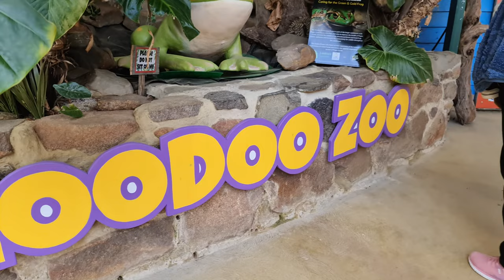We are heading to Tasmanian zoo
Zoodoo Zoo is a popular wildlife park in Tasmania, Australia. It offers visitors the chance to see and interact with a variety of animals, including kangaroos, lions, and monkeys. The zoo is known for its hands-on experiences, where visitors can feed and pet some of the animals. It's a fun and educational place for families and animal lovers to visit.